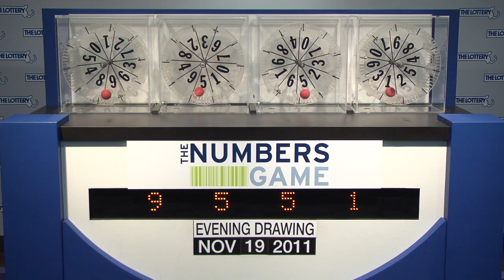Evening Numbers Game Drawing: Saturday, November 19, 2011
The official winning numbers in the Mass. State Lottery's Evening Numbers Game drawing for Saturday, November 19, 2011 are: 9-5-5-1.